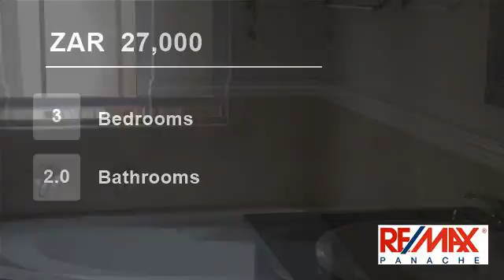3 Bedroom Townhouse For Rent in Mount Edgecombe, KwaZulu Natal, South Africa for ZAR 27000 per month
Lovely Mount Edgecombe Simplex In Sought After Address.
Lovely level unit with a neat garden and double lock up garage - 2 small dogs allowed